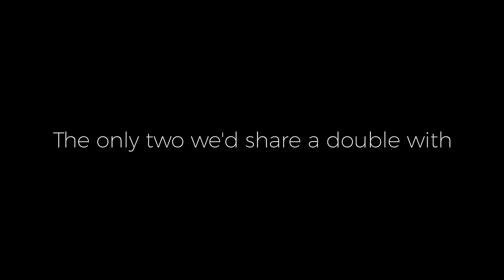2017 Mather Housing Day Teaser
The Teaser for Mather's 2017 Housing Day Video. Created by Silvano.